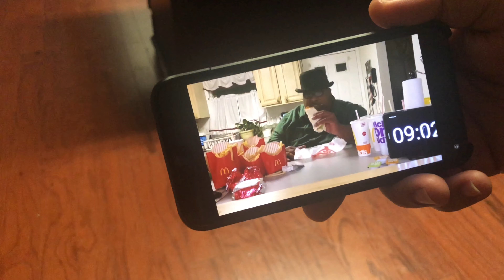ALMOST GOT RAINED ON!! (VLOG #20)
Kanye West “Closed on Sunday”
Travis Scott “Drugs you should try”